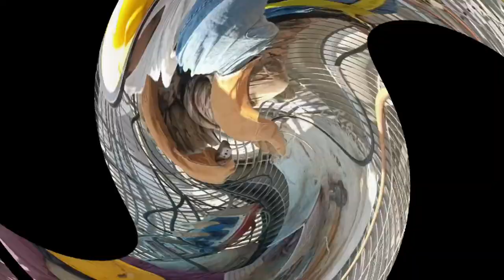स्ट्रक्चर में वेल्डिंग करके कमा लेता हूं 70 से 80 हजार महीना/आखिर क्या है हकीकत/जानिए इस वीडियो में?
स्ट्रक्चर वेल्डिंग कमा लेता हूं 70 से 80 हजार महीना//आखिर क्या है हकीकत//जानिए इस वीडियो में?
Music credit